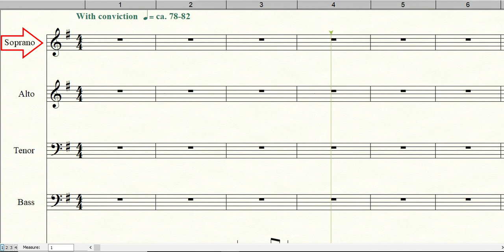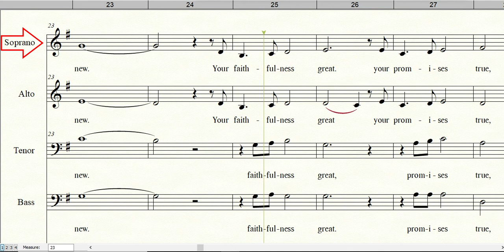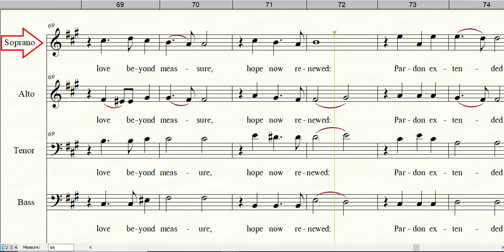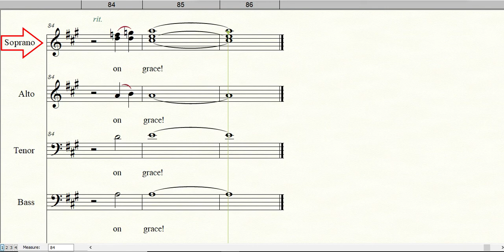GRACE UPON GRACE | Soprano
Words by Randy Vader